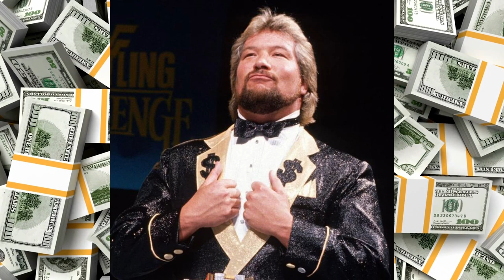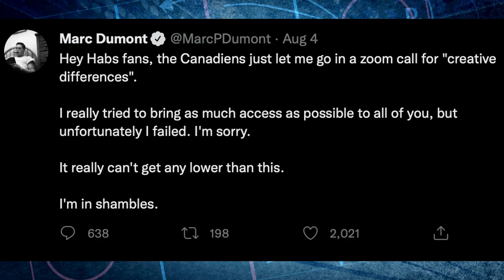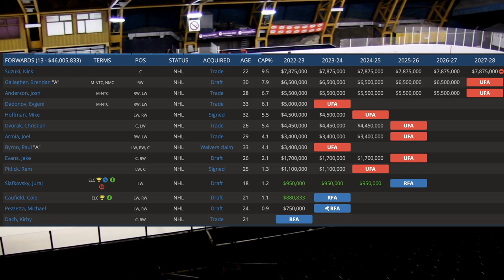Habs News Update - August 7th, 2022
OK Guys, its time for another one of these Habs News Update thingymajiggys, and In today's jiggy, were going to discuss all the recent news surrounding the Montreal Canadiens. Topics in this video include the recent signing of Jonathan Huberdeau by the Calgary Flames, well chat about Jonathan Drouin's return from surgery, and the progress that he's made thus far, the firing of Marc Dumont, the hiring of Stephane Robidas, and much more.